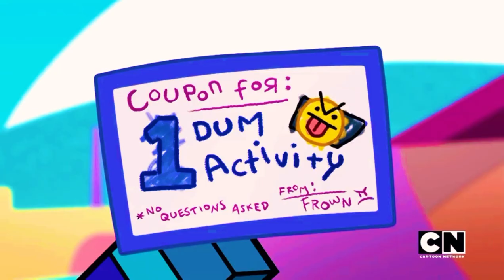My Favorite UniKitty Frock Moments because Its pride month now 🌈🌈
Happy gay month you guys 😍😍😍 I support all of you!!

Sorry for the vibrant colors I was bored